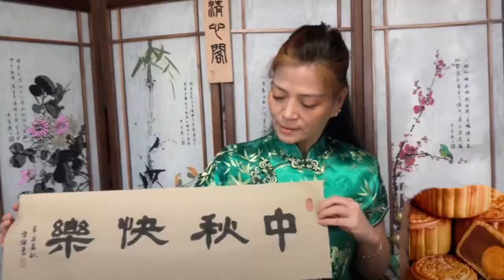以墨傳情 Happy Mid-Autumn Festival with ink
Welcome to Sharon qx art, I like to use my youtube channel as my notebook or daily evens, to share the beautiful moments in the life. please Subscribe  for more video and share them , we will continue in the next episode.Thanks! [合十]喜歡分享種植的快樂，記錄生活點滴，珍藏美好的回憶，感謝您的關注、訂閱和分享！